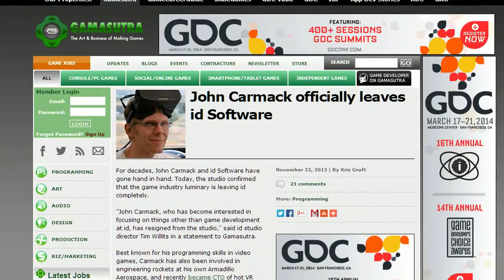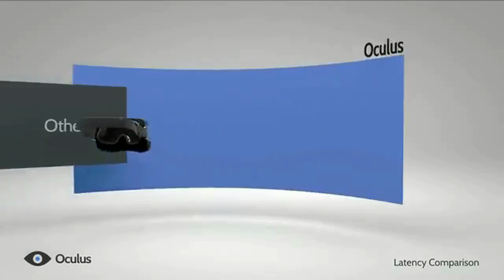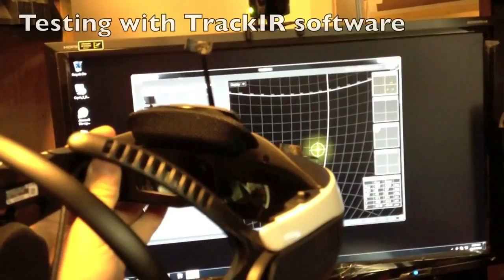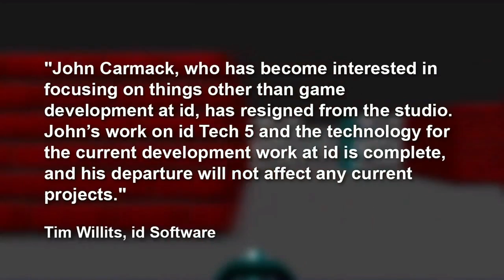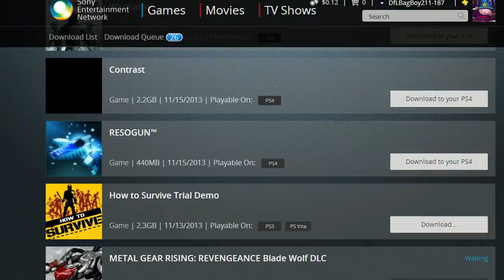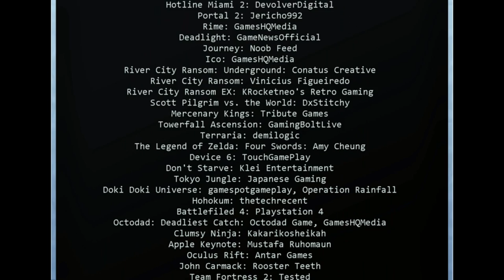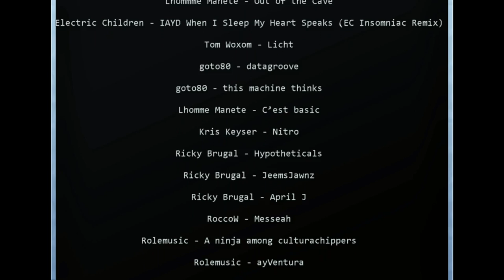Breaking News 001.3: Carmack Leaves Id, The Last of Us & XCOM: EW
This was originally part three of "Breaking News" Episode 001.  We truly appreciate all of the great feedback on our monstrous 73 minute pilot, and will now separate it into three more digestible sub-episodes.  Parts 1 & 2 to be re-cut and uploaded soon.

In part 3 of Breaking News 001, Mike & Joe delve deep into the controversy surrounding John Carmack's recent decision to leave Id Software for Oculus Rift, and what this possibly means for the future of Doom, Quake and Virtual Reality.

Then our hosts share what they're playing this week--including in-depth reviews of Naughty Dog's "The Last of Us, Housemarque's "Resogun", and Firaxis' "XCOM Enemy Within".